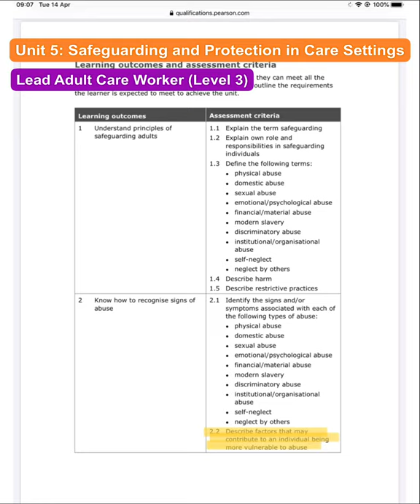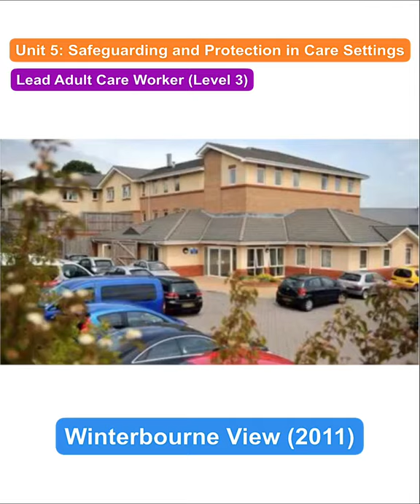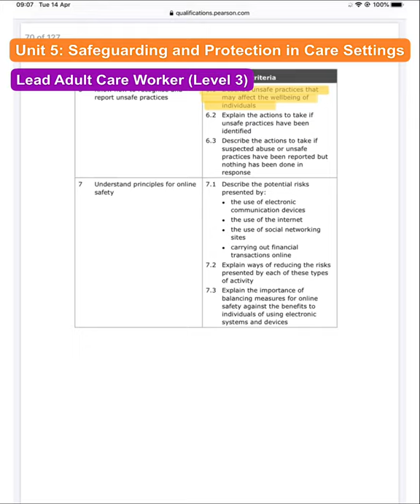Unit 5 - Level 3: Safeguarding and Protection in Care Settings (Lead Adult Care Worker)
Tutorial video to help learners with Unit 5 of the Level 3 Lead Adult Care Worker Diploma